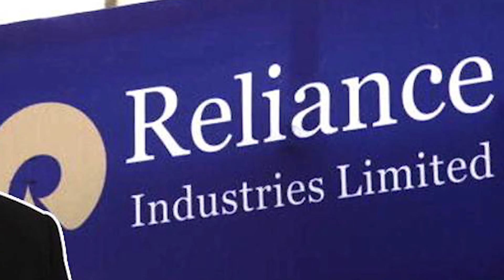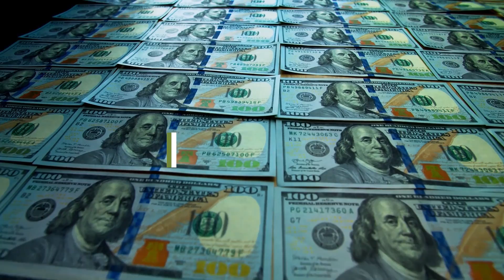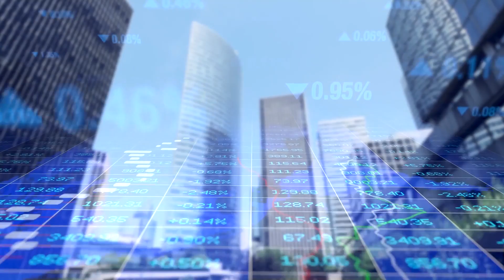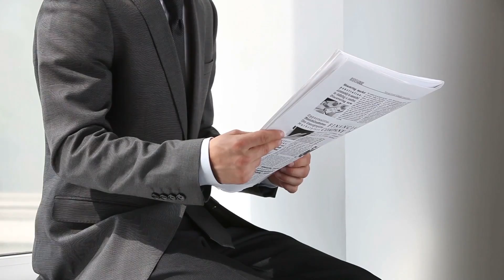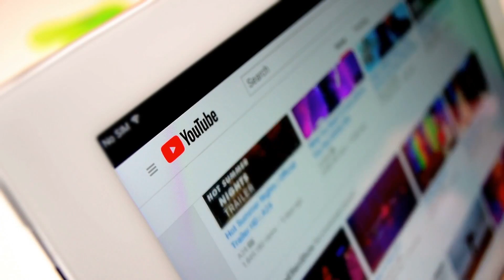The Untold Facts about Mukesh Ambani’s Fortune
Mukesh Ambani is the chairman and largest shareholder of Reliance Industries, one of India's largest conglomerates. He is considered one of the wealthiest people in the world, with a net worth estimated to be over many billions of dollars. His fortune is primarily derived from his controlling stake in Reliance Industries, which has interests in oil and gas, refining, petrochemicals, retail, and telecommunications.

He is the richest person in India and has been consistently ranked among the top 10 wealthiest people in the world. In 2021, he has been ranked as the third richest person in the world by Forbes. He is known for his philanthropic efforts, including the creation of the Reliance Foundation, which focuses on areas such as education, healthcare, and sports. For more details about the untold facts about Mukesh Ambani's fortune, please watch the entire video.

★★★ You can also watch the Following Related Videos on PyroTech ★★★

✅✅How has Qatar Changed in the Last 50 Years from a Dessert without People to Futuristic City?